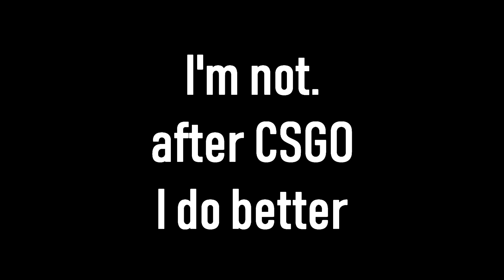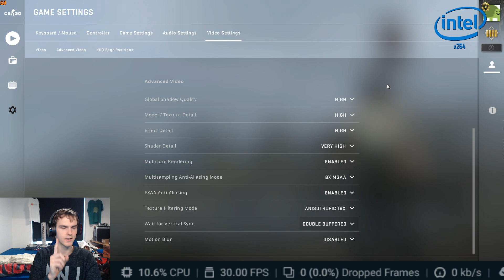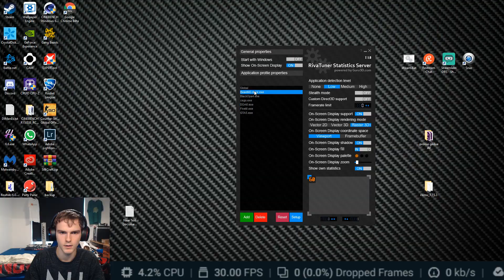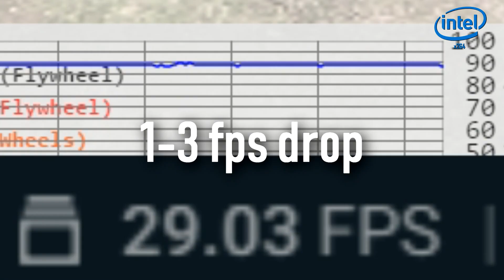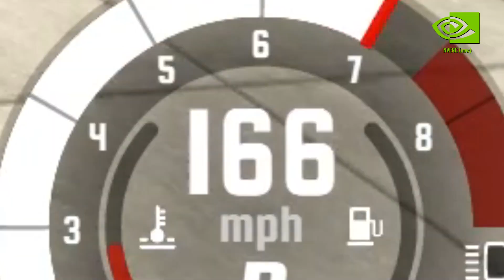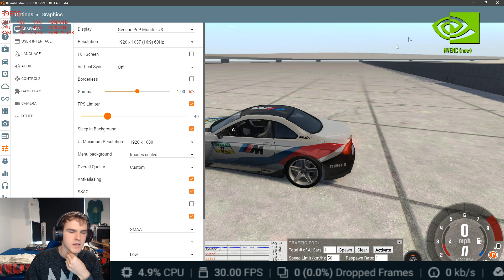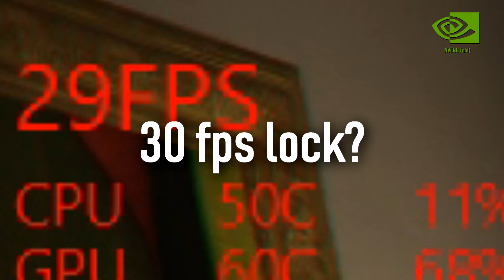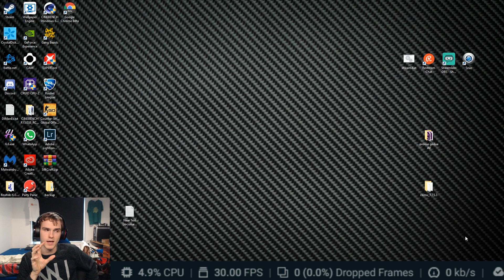Best OBS Encoder Tested in 3 games [x264, NVENC Old & New]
Specs:
CPU: Intel i7-8700K @5Ghz
GPU: Geforce GTX 1060 6GB @2Ghz
RAM: 32 GB 2300mhz corsair vengaence DDR4
MOBO: MSI Z370-A Pro
M.2 SSD: Samsung 970 evo 500gb
SSD: Samsung evo 232gb
HDD: 1TB 7200RPM
CASE: aerocool xpredator 2
PSU: Cooler Master Silent pro 600W

Big thanks to my patrons:
* TobiDotEXE